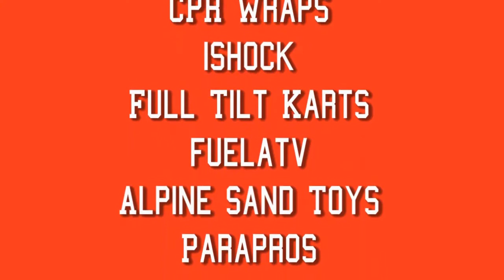Trophy Kart July 3, 2010 part 3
San Diego County Fair Chevrolet Del Mar Arena Osborn Racing